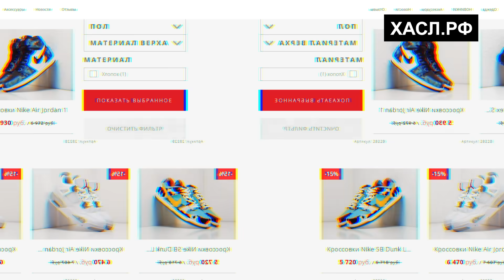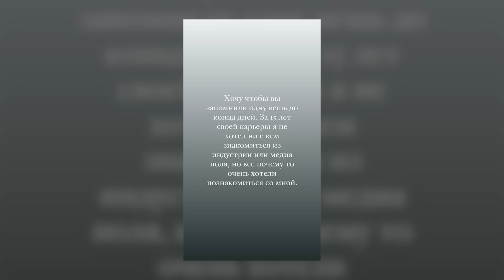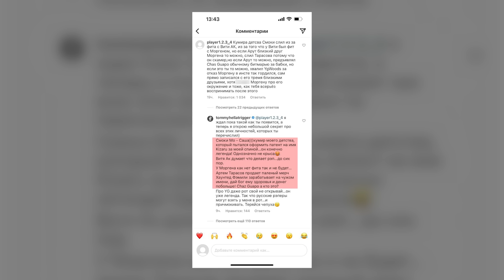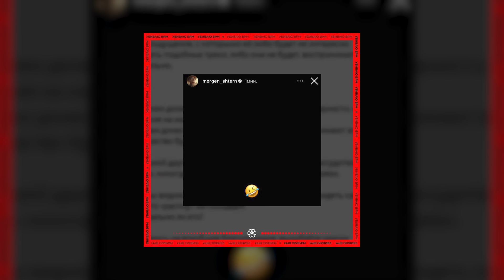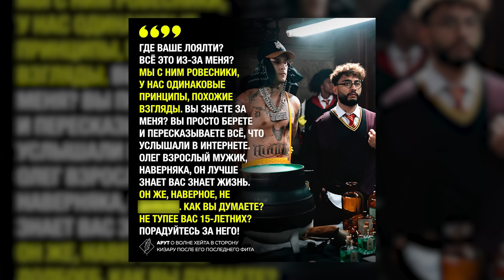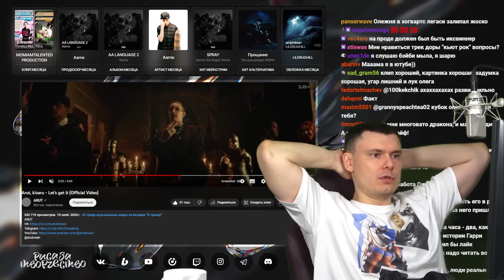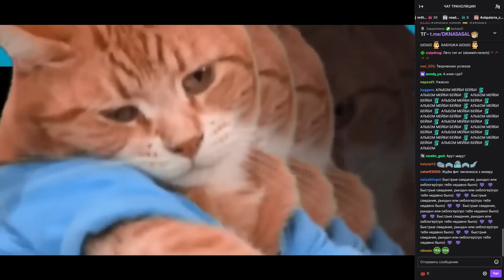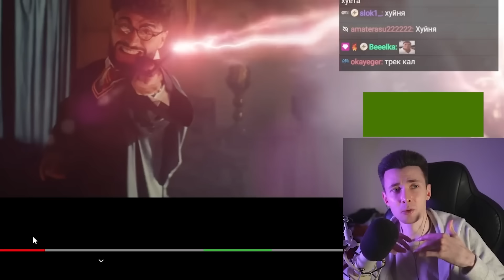РЭПЕРЫ ПРО МУВЫ КИЗАРУ (MORGENSHTERN, ARUT, DK, КИЩУК, КОРЕШ)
В этом выпуске мы поговорим про реакции рэперов и стримеров на фит Кизару и Арута, а также на скандал, связанный с ним. Неужели все хейтят Олега?